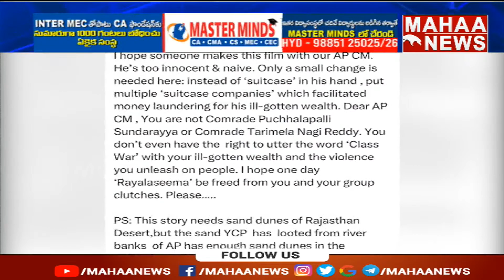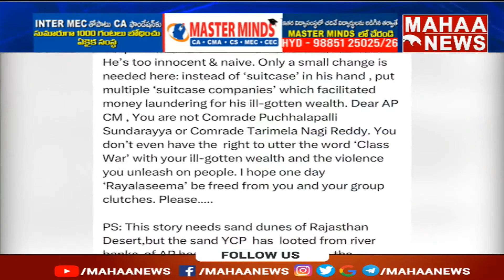జగన్ పై ట్విట్టర్ లో పవన్ సెటైర్లు | Janasenani | Mahaa News